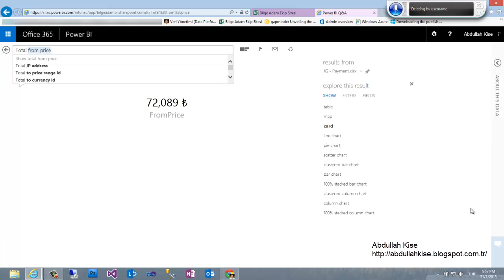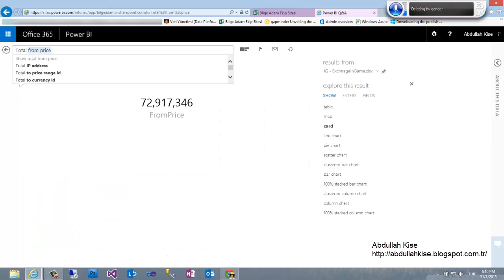Power BI for Office 365 (Q&A) Üzerinde Ses Komutları ile Rapor Oluşturmak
Küçük bir test.

Windows Speech Recognition kullanarak Office 365 Power BI Site   üzerinde ses komutları ile Power View (Q&A) raporları oluşturuyoruz.